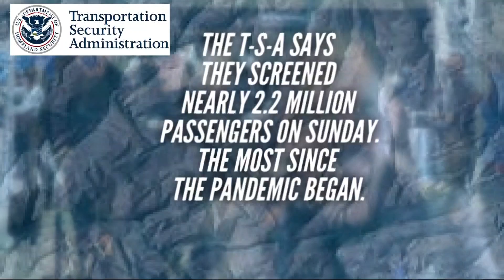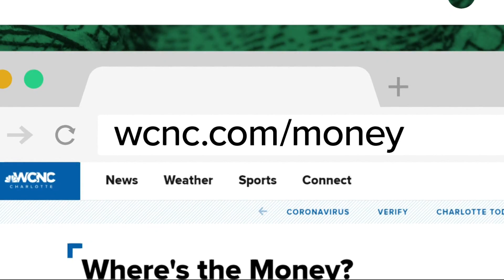Where's The Money: TSA holds hiring event at CLT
As more people begin to fly again, the Transportation Security Administration (TSA) is struggling to keep up with the high demand.

The agency held a recruiting Friday to assist individuals interested in applying for a job as a Transportation Security Officer (TSO) at Charlotte Douglas International Airport.

According to the TSA, they screened nearly 2.2 million passengers nationwide on Sunday, the most since the pandemic began. At the same time, Charlotte Douglas is short on several TSA positions.

Lexi Wilson gets a look at just how many agents the TSA needs at Charlotte Douglas